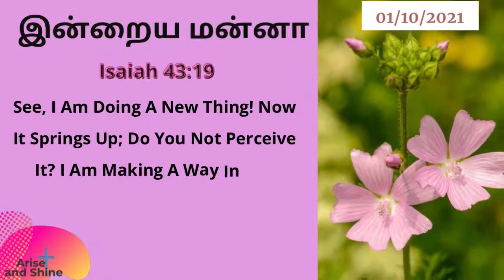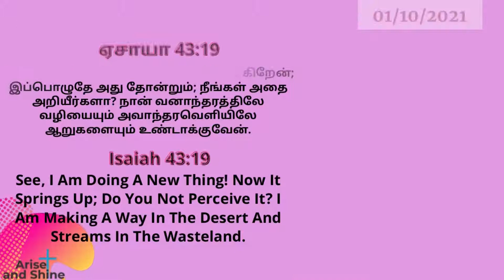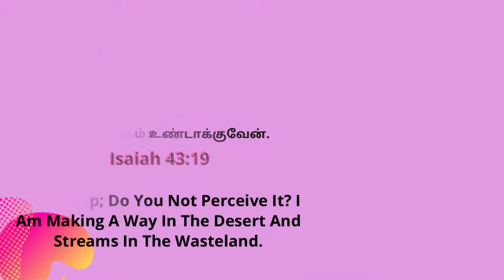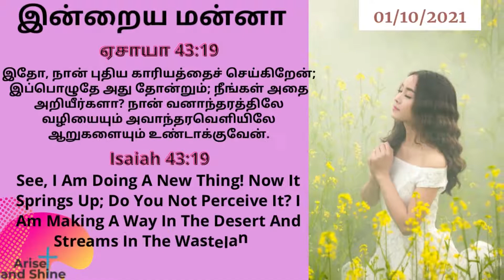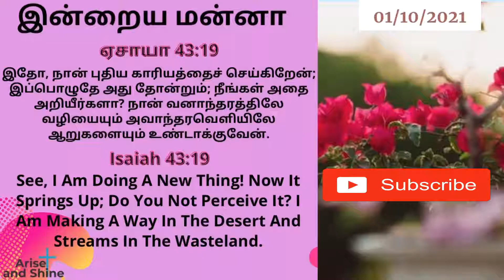Arise and Shine|Today bible verse and message in Tamil|ஏசாயா 43:19 |Isaiah 43:19|Oct 1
ஏசாயா 43:19
கேளுங்கள், அப்பொழுது உங்கள் சந்தோஷம் நிறைவாயிருக்கும்படி பெற்றுக்கொள்வீர்கள்.
Isaiah 43:19
Ask And You Will Receive, And Your Joy Will Be Complete.